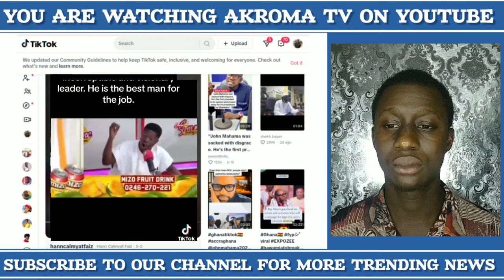'Bawumia is Not Corrupt like somebody' - He's The Best Person To Lead Ghana Forward..